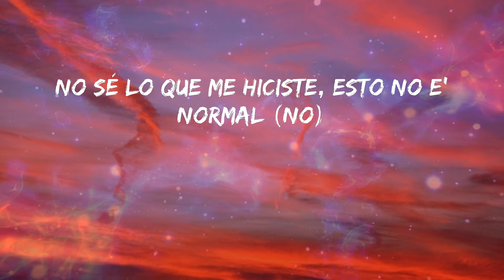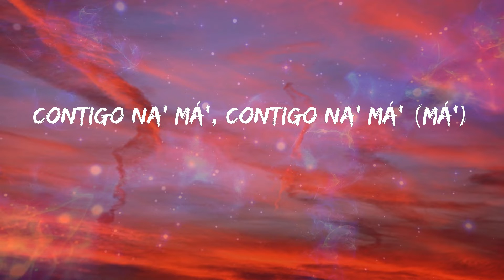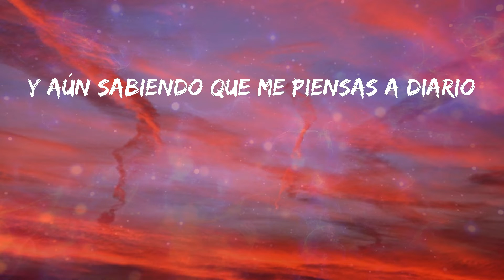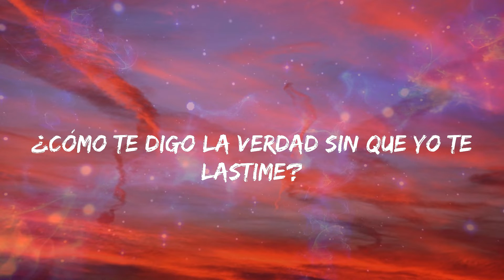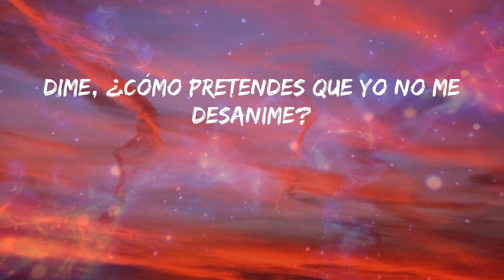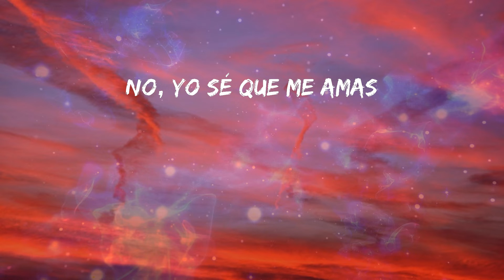Alex Rose - Melodrama (Letras)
🎼 Melodrama Letra - Alex Rose

Letra: Alex Rose - Melodrama

No sé lo que me hiciste, esto no e' normal (no)
Que todo lo que pides te lo quiero dar
Daría lo que fuera por volver a estar
Contigo na' má', contigo na' má' (má')
Pero no es así
Cuando estoy lejos de ti
Y aún sabiendo que me piensas a diario
Vivo pensando que picharte es necesario pa' mí
Sorry
Pero ya vi que tú eres la primera que entra a mis stories, no, no
Ya no quiero drama (no)
Ni mucho menos cuando estamos en la cama (-ma, -ma)
Dime, ¿cómo pretendes que yo no me desanime?
¿Cómo te digo la verdad sin que yo te lastime?
Yo sé que me amas
Pero lo nuestro ya parece un melodrama (-drama)
Los pana' no me creen si digo que terminamos
Esta va a ser la final y espero que no volvamos, sí (sí)
Eso dije hace tres días cuando nos besamos
Si supiera' lo que sentía (ey)
Ella como ninguna me lo sabe hacer
Hoyo en uno como Tiger, terremoto como Tyler
Prendemo' un phillie como cabeza 'e Ghost Rider (wuh)
Trato 'e picharle, pero batea' lo' slider (ey)
Baby, hay cosas que contigo no aplican, y
Aunque quiera cumplir tu' fantasía', yeah (sí)
Pero si quieres vacilar, pues, indica (-dica)
Si entiendes lo que decía
Que yo estoy pa' ti
Pero ella' también me hacen feliz
Y aunque comprenda que eso no me justifica
Pero sí implica que yo nunca cambiaría por ti
Sorry
No, yo sé que me amas
Sorry
La Rosa
El Nuevo Rockstar
JX, El Ingeniero
Yo siempre ando con Los Oídos Fresh
Yeah